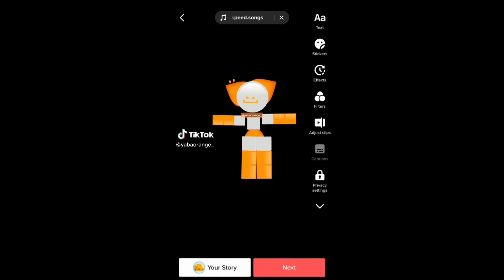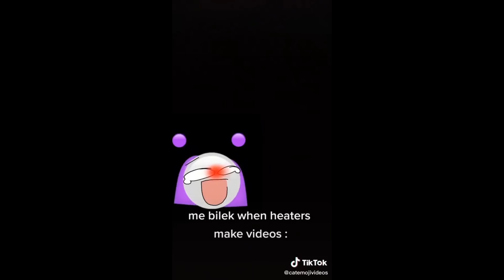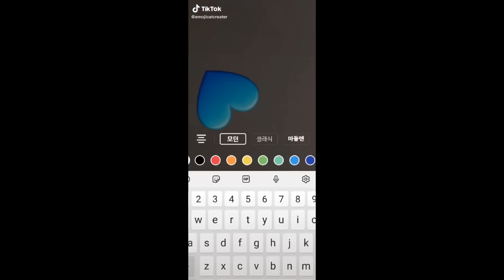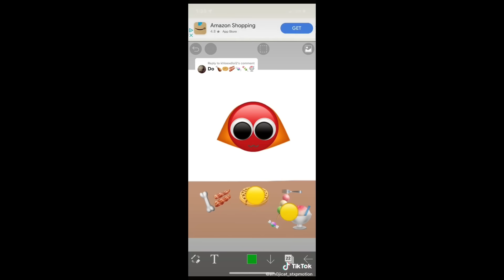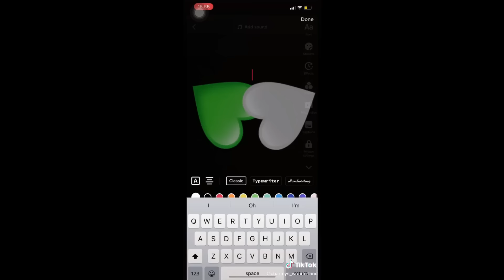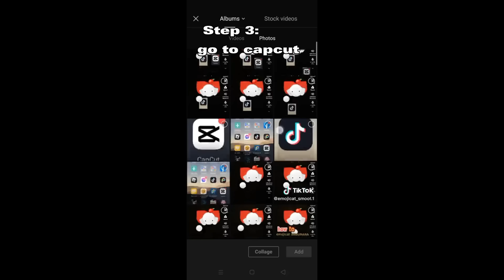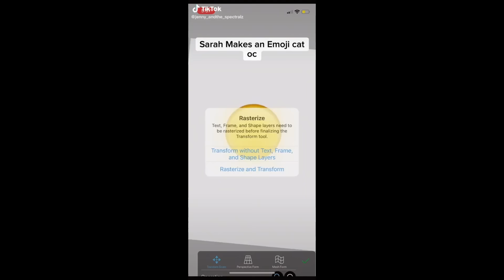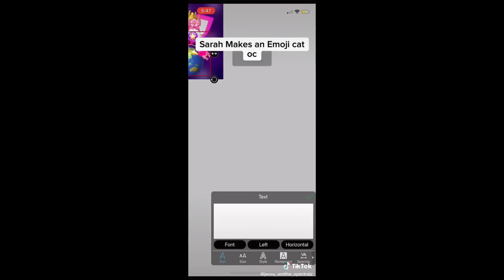Funny Emoji Cat TikToks 😸 TikTok Compilation 🐱#223